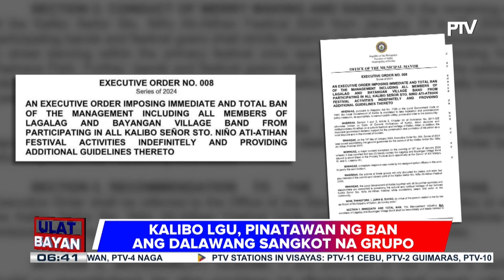Riot, sumiklab sa gitna ng selebrasyon ng Ati-Atihan Festival sa Kalibo, Aklan; Dalawa, naaresto...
Riot, sumiklab sa gitna ng selebrasyon ng Ati-Atihan Festival sa Kalibo, Aklan; Dalawa, naaresto matapos ang gulo